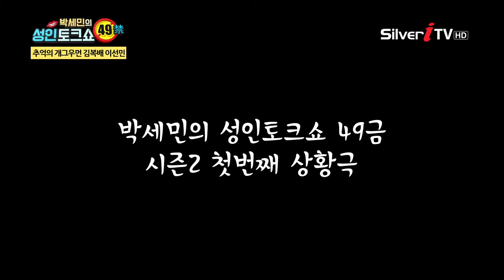이선민과 전승희의 핑크빛 사랑? [박세민의 성인토크쇼 / 실버아이TV]